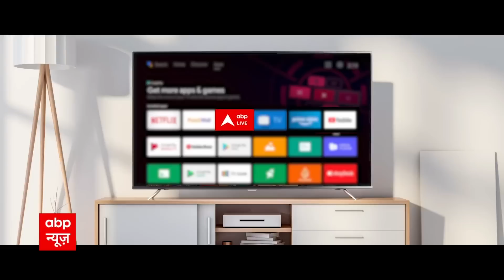Bihar में Rjd नेता विजेंदर यादव की गोली मारकर की गई हत्या । Breaking News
बिहार से आई एक बड़ी खबर से, बिहार के रोहतास में आरजेडी नेता और पैक्स अध्यक्ष विजेंदर यादव की गोली मारकर हत्या कर दी गई है।विजेंदर यादव डिप्टी सीएम तेजस्वी यादव के करीबी माने जाते हैं। विजेंदर यादव को बाइक सवार बदमाशों ने बातचीत करने के बहाने करीब बुलाकर गोली मार दी। शुरुआती जांच मे पुलिस को पुरानी रंजिश में मर्डर का शक है